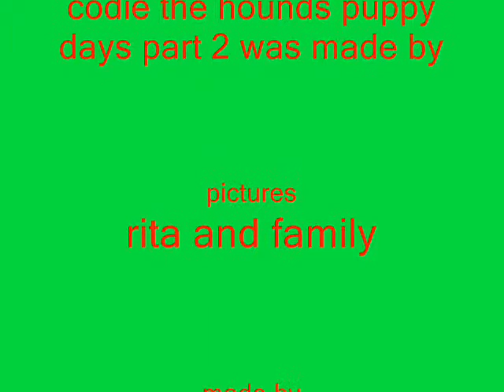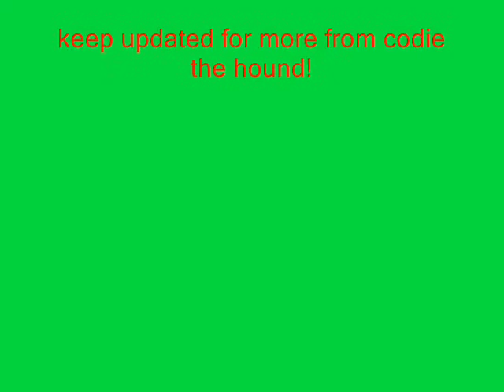codie the hound's cute pictures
these includ picture from when he was on 10 inches long!